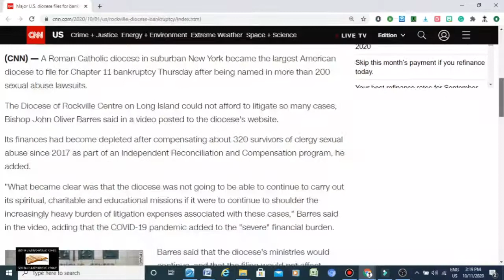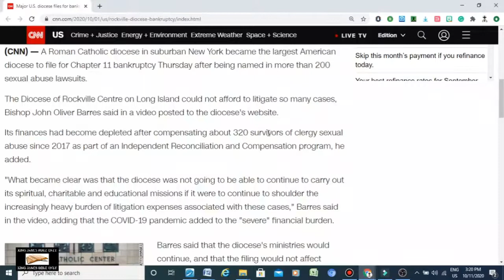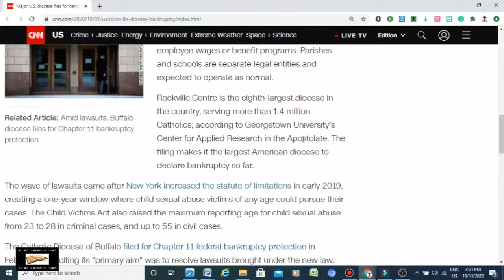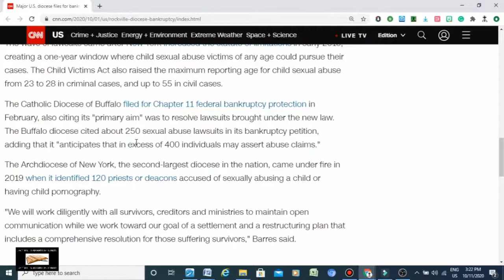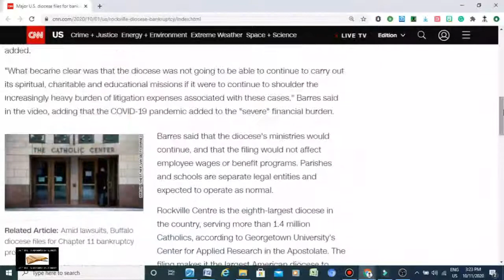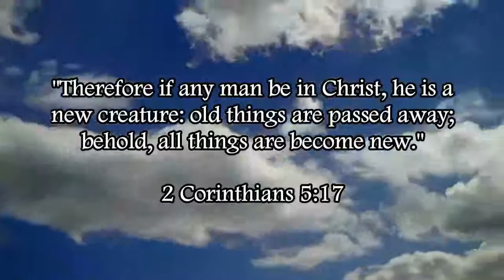Pagan Catholic Diocese Files For Bankruptcy After 200 Abuse Lawsuits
Matthew 18:14 (KJV) - "Even so it is not the will of your Father which is in heaven, that one of these little ones should perish."